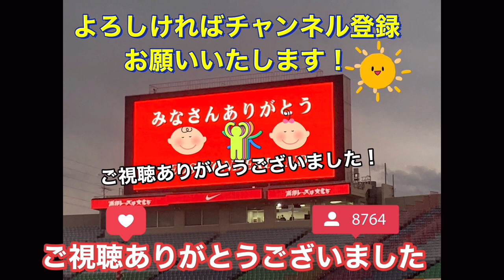ハリウッド映画に興梠慎三選手が出演したら/ジャック・スパロウ/パイレーツオブカリビアン/ハリーポッター/ブルースリー/アイアンマン/marvel/浦和レッズ/コンサドーレ札幌/Jリーグ＃shorts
ハリウッド化する興梠慎三選手　Jリーグ浦和レッズサッカー日本代表shorts DAZNコンサドーレ札幌＃浦和レッズ＃日本代表＃Jリーグ＃shorts